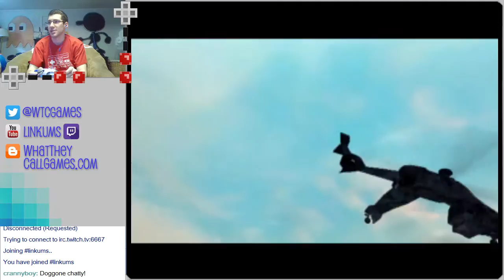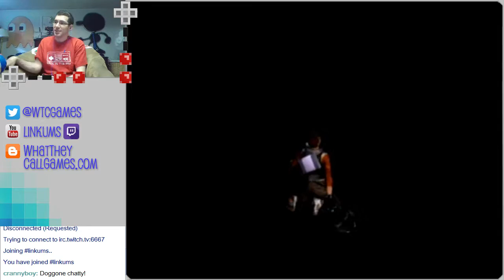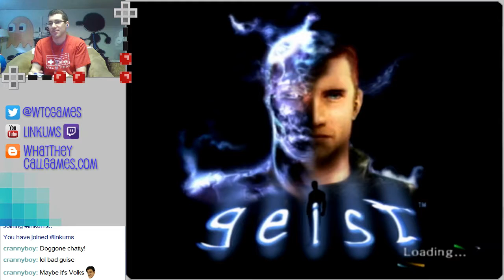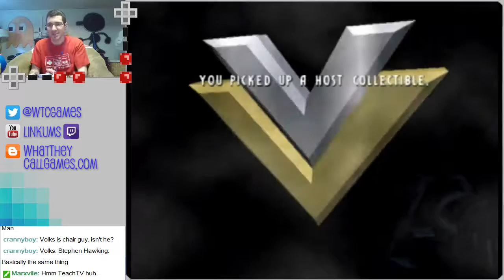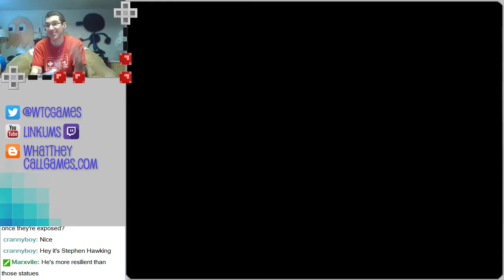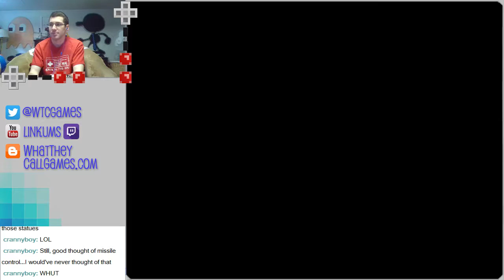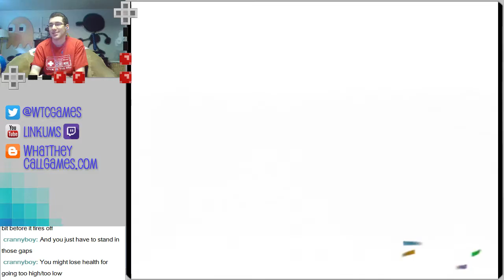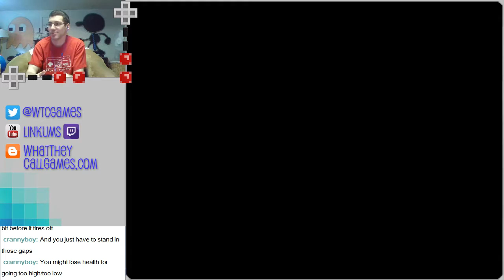Let's play live: Geist (Part 3 - Ending)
Here are the final bosses of Geist. I left in all of my failed attempts, but you can use the annotations to skip to the beginning of each successful attempt if you wish.